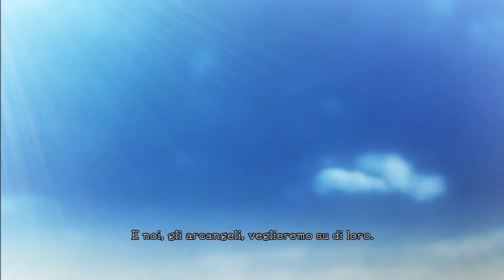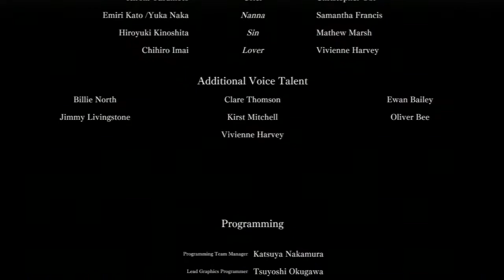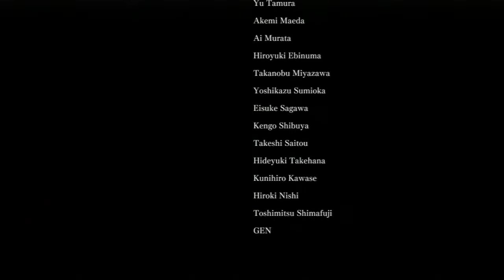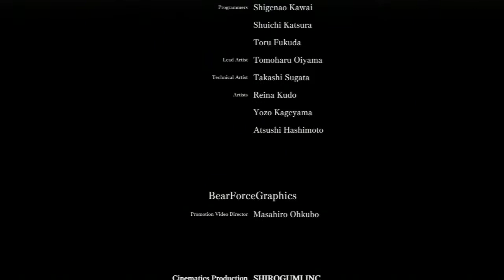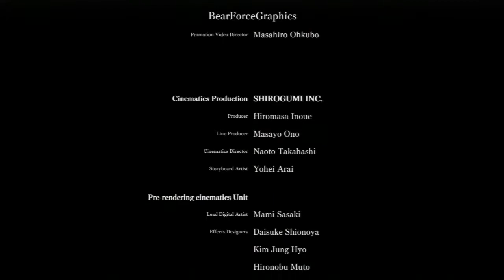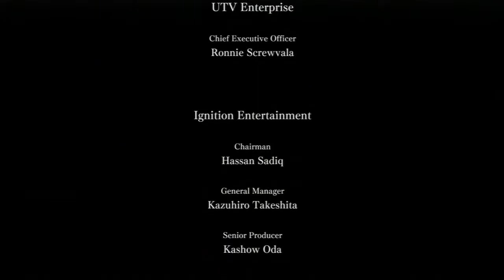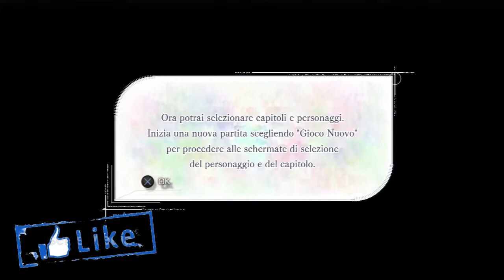El Shaddai: Ascension of the Metatron - Playthrough#21 (720p PS3) JoTheFury, TaoTheGuide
Leggimi ed acchiappa le farfalle!
Bentrovati MATTACCHIONI!! Tutto bene spero ^_^

Finalmente è la volta di giocare questo titolone!
Dal terzo episodio entra in campo TAO, il mio famoso compagno di viaggio confessatosi per l'occasione!
Seguiteci, divertiamoci e valutiamo questo gioco ;)

Questo titolo affronterà una coraggiosa tematica, ovvero la religione. Uno dei pochi giochi artistici, criticati per il gameplay, ma che ti regalano una esperienza visiva e sonora fuori dai canoni. Il design e lo stile grafico, misto tra cel shading ed un anime style, deriva dalla collaborazione del famoso Studio Ghibli e del designer Takeyasu Sawaki (Devil May Cry, Okami). I compositori sono invece Kouda Masato (Devil May Cry, Monster Hunter, Wild Arms) e Hasegawa Kento (Resident Evil, Devil May Cry).

Mille grazie per la visualizzazione!
Supportateci cliccando sul MI PIACE e CONDIVIDENDO. Non dimenticate di iscrivervi ed attivare le notifiche per rimanere aggiornati!
Se inoltre commentate potremo capire come migliorarci e creare un minimo di approccio che non ci faccia credere di parlare con i muri.. ;)

Un abbraccio e mille grazie a tutti!

Documento di reperibilità privata da Lega Gamers (clicca MI PIACE e CONDIVIDI grazie ^_^):

La storia si ispira all'apocrifo Libro di Enoch, e segue Enoch, nel videogioco uno scriba celeste che viene incaricato da Lucifel, un angelo incaricato della protezione del mondo che esiste al di fuori del flusso del tempo, di trovare sette angeli caduti, accusati di aver alimentato sulla Terra una sommossa contro Dio stesso da parte degli umani, per impedire che la grande inondazione distrugga l'umanità. Nel suo percorso viene accompagnato da quattro Arcangeli.
Sviluppo Ignition Entertainment
Pubblicazione Ignition Entertainment, Konami
Ideazione Takeyasu Sawaki
Data di pubblicazione Giappone 28 aprile 2011
Flags of Canada and the United States.svg 16 agosto 2011
Flag of Europe.svg 9 settembre 2011
Genere Azione, Piattaforme
Tema Mitologia
Modalità di gioco Giocatore singolo
Piattaforma PlayStation 3, Xbox 360
Distribuzione digitale Konami
Motore grafico Gamebryo
Fascia di età CERO: B   ESRB:   T PEGI: 12
Periferiche di input Sixaxis o Dualshock 3 e Controller Wireless
Attenzione!
Ogni immagine, musica e marchio rappresentati in questo video, appartengono ai rispettivi proprietari.

Warning!